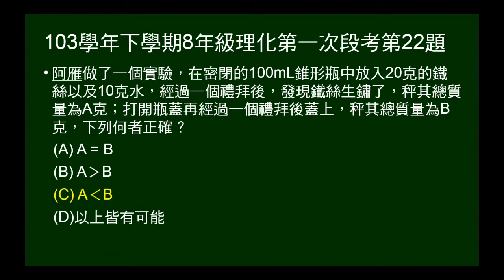103學年下8年級理化一段第22題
問密閉的100mL錐形瓶中放入20克的鐵絲以及10克水，第一禮拜後，鐵絲生鏽，給總質量A，打開瓶蓋一個禮拜再蓋上，給總質量B，問A與B的大小關係。